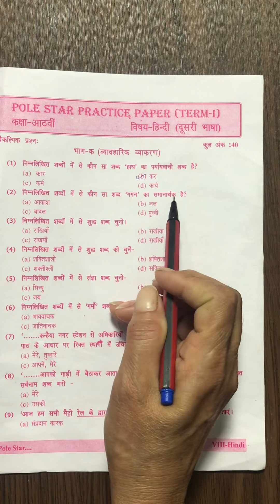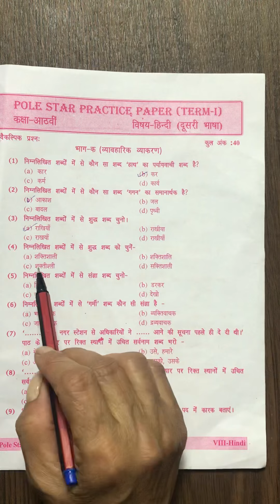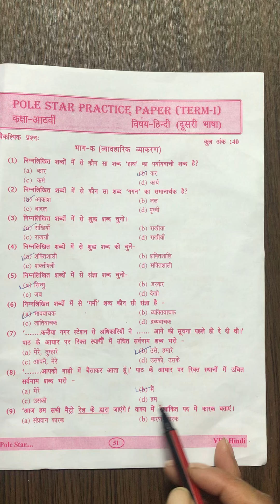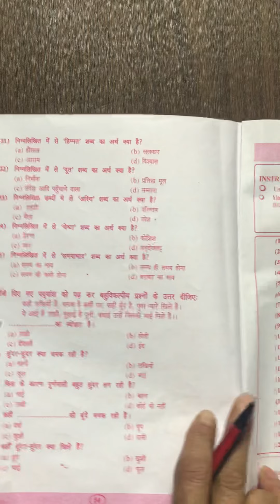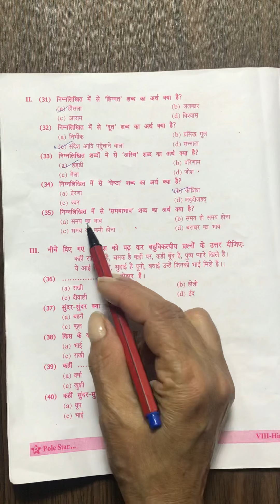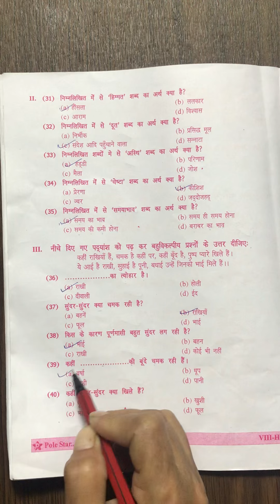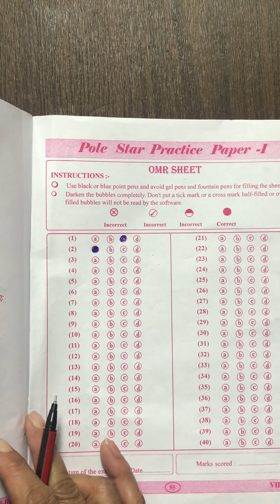CLASS 8TH HINDI MOST IMPORTANT GUESS PAPER ACCORDING TO NEW PATTERN